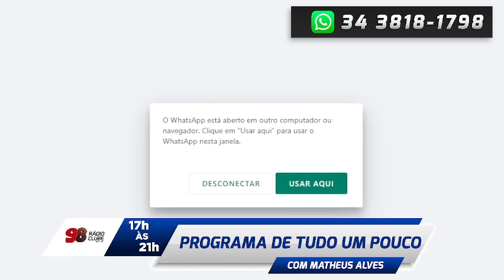Orla da Lagoa Grande: Revolta, ambiente degradado e a população esquecida